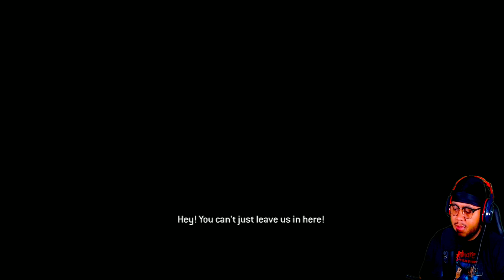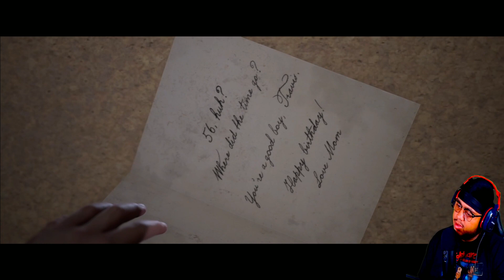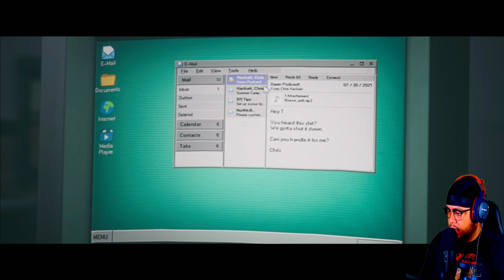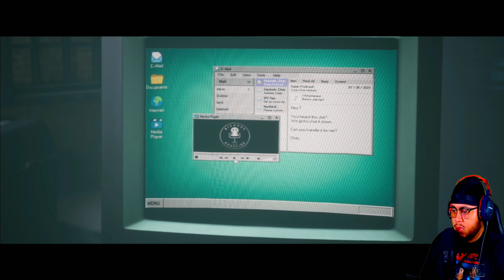The Quarry Part 8 (PS5) LAURA'S SIDE STORY!!!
The Quarry Part 8 (PS5) LAURA'S SIDE STORY!!! The Quarry is a survival horror interactive drama video game played from a third-person perspective. In the game, the player assumes control of nine different teenagers who must survive a night at the Hackett's Quarry. The player must make different decisions, which can change the character development, the plot, and the relationships between different characters. All nine playable characters may die by the end of the game, and each character potentially has 10-12 different ways to die. Supermassive expected the game to last for about 10 hours, though early death of certain characters may cause the game to end earlier at around 7 hours.